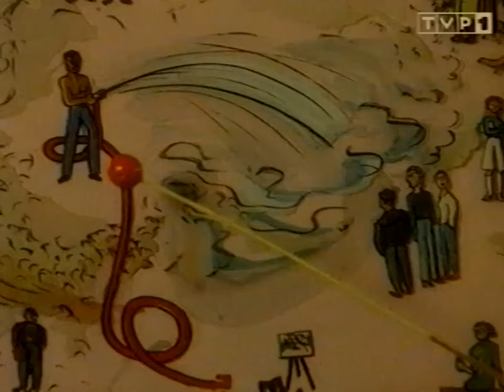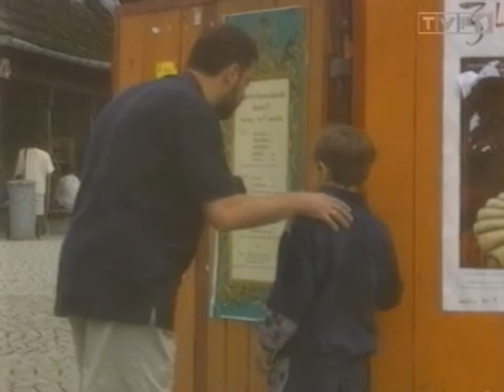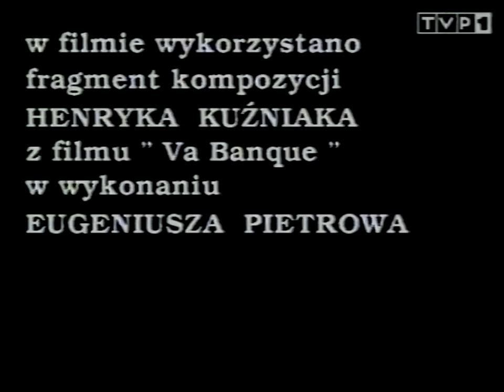Kazimierz Dolny 1997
Barwny film dokumentalny o Kazimierzu Dolnym z 1997 r. Scenariusz i reżyseria Tadeusz Pałka. Kierownictwo produkcji Agnieszka Chruściel. Produkcja KASPRO - FILM dla TVP 1